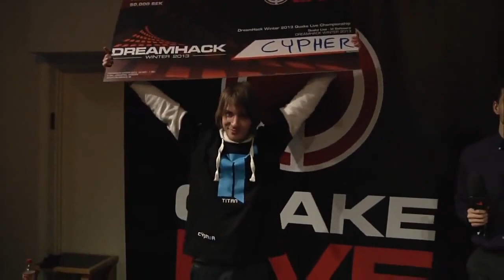Player Spot Light cYpher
Player Spotlight of the one and only cYpher!

Interviews and overall awesomeness was done by the one and only Thorin

Wanna watch how they are made?